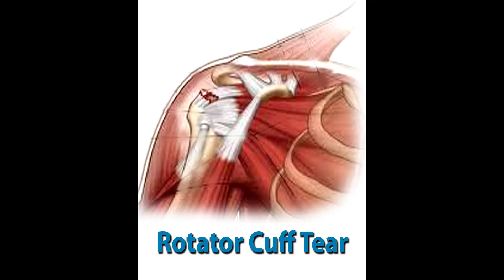Dr. Jeff Shad - Minimally Invasive Medical Group (HMN)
Health Media Network
Dr. Jeff Shad - Minimally Invasive Medical Group - Orange County California.